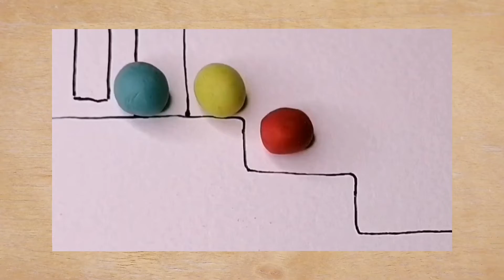Three to fools ~play Dough